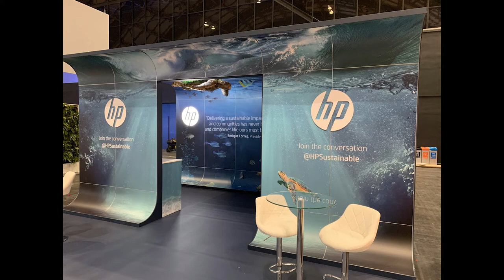Time-lapse of HP exhibition stand build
Time-lapse video of our recent stand build for HP at the Computercentre Show to promote the use or recycled materials in the new Dragonfly product range.
All designed, printed and built in-house and based around a beMatrix framework the stand uses a mix of recycled and reusable materials including the models of the dragonflies and sea turtles.

hashtag#makeanimpact hashtag#outbound hashtag#beMatrix hashtag#HPSustainable hashtag#exhibitionstands